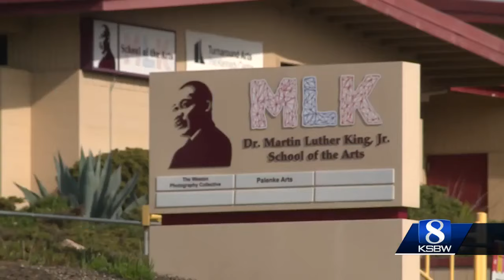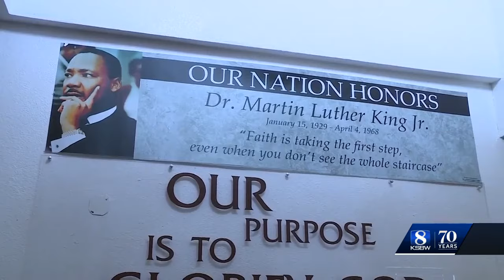History of MLK visit to Seaside church